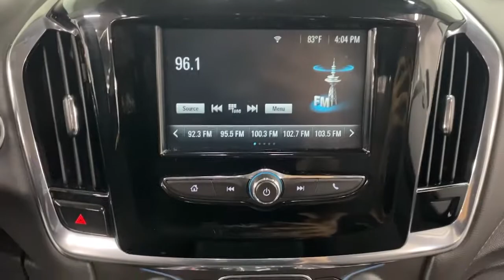2018 Chevrolet Traverse Bakerstown PA 11U00456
Mosaic Black Metallic Used 2018 Chevrolet Traverse available in Bakerstown, Pennsylvania at Jim Shorkey North Hills Chevrolet.

Jim Shorkey North Hills Chevrolet is pleased to offer this attractive GM Factory Certified 2018 Chevrolet Traverse LS Mosaic Black Metallic 3.6L V6 SIDI VVT 9-Speed Automatic FWD Automatic temperature control, Delay-off headlights, Exterior Parking Camera Rear, Four wheel independent suspension, Front dual zone A/C, Fully automatic headlights, High-Intensity Discharge Headlights, Radio: Chevrolet MyLink AM/FM Stereo, Speed-sensing steering, and Wheels: 18 Bright Silver Painted Aluminum.brbrGM Certified vehicle have met the exacting standards set forth by the Certified Pre-Owned vehicle program and is in accordance with all the terms of the program. This includes a 12-month/12,000-mile Bumper to Bumper Limited Warranty and the 6-Year/100,000-Mile Powertrain Limited Warranty, both with $0 deductible, and includes all applicable owner benefits. Test drive one today and you'll agree GM Factory Certified vehicles are an exceptional value!